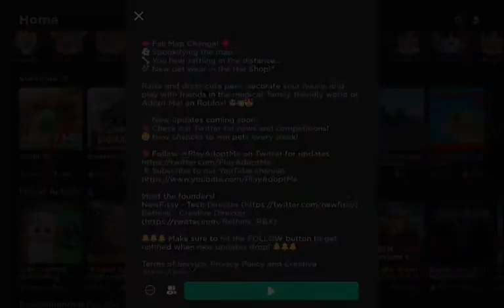Brookhaven is taking over adopt me!!!! *must watch*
ever wondered why players r leaving adopt me
and going to brookhaven??
well watch this video and find out everything you need to know !!1